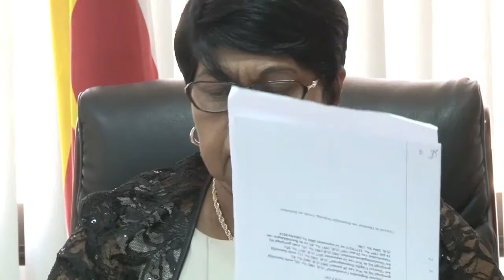25 07 2018 Ministerie van RGB gaat grondbeschikkingen uitreiken